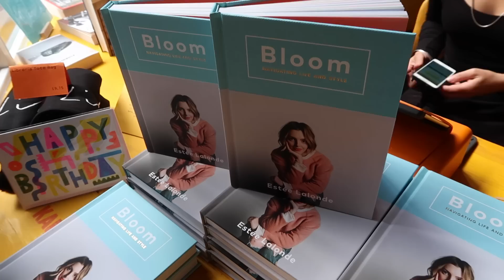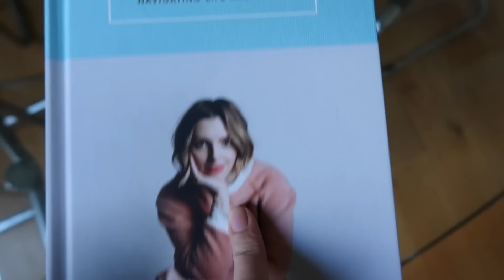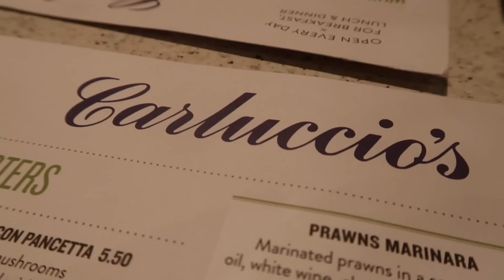Estée's Book Launch | Lily Pebbles Vlog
Catch up on this week's vlog. I attend Estee's Bloom book launch, catch up with Fleur de Force & Amelia Liana then have some family time on the weekend.

I'm currently uploading Tuesdays at 6.30pm and Sundays at 9.30am UK time.

Lily Pebbles
Gleam Futures
6th Floor
60 Charlotte Street